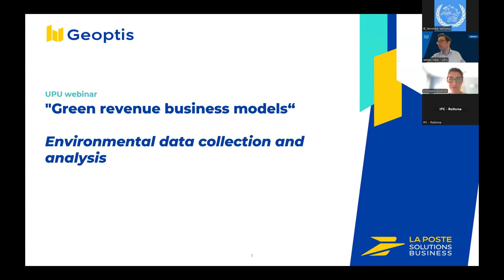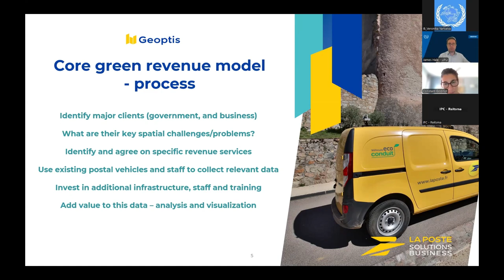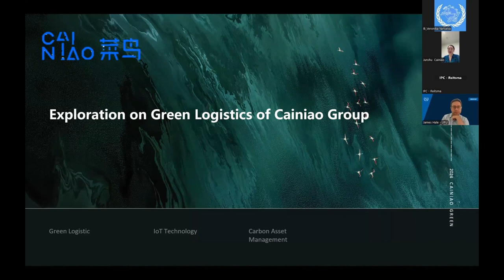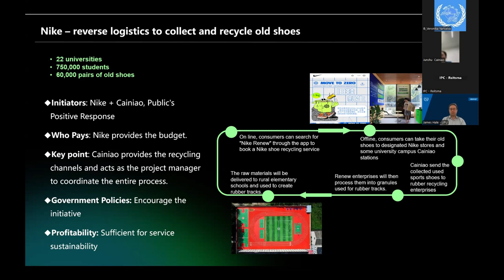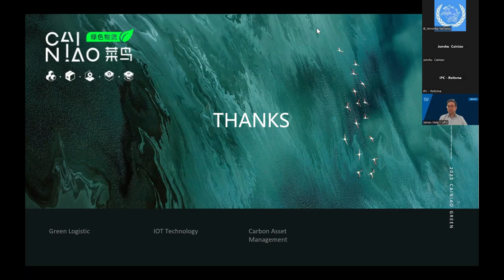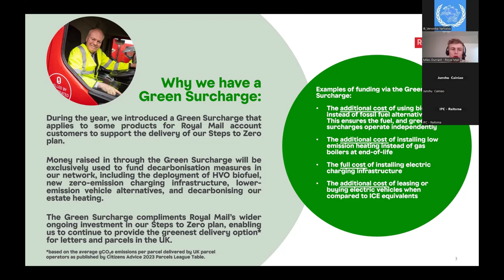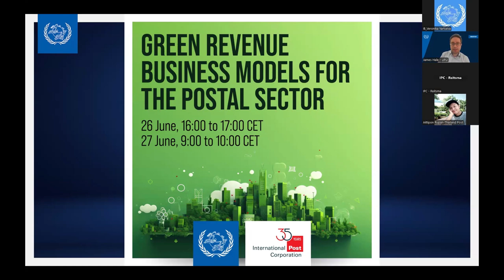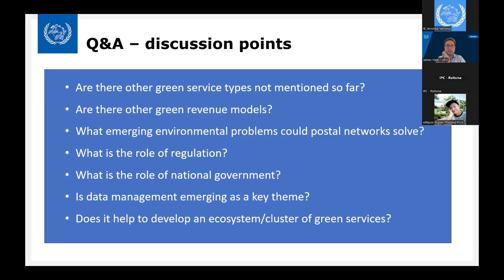Webinar: Green revenue business models for the postal sector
This event was jointly organized by the Universal Postal Union (UPU) and the International Post Corporation (IPC). It took place on June 26, 2024, and was repeated on June 27. Its aim was to explore opportunities for postal operators to generate revenue from environmentally friendly services, as well as examine the role of revenue in greening core postal operations.

The concept of green revenue typically refers to offering products and services that generate revenue while simultaneously helping to solve environmental challenges. For the postal sector, its broad public reach, extensive physical infrastructure, and growing digital capacity offer numerous green revenue opportunities. These range from environmental data collection and the circular economy to commercial energy generation and public electric vehicle charging infrastructure.

Moderators:

-  Mr Pieter Reitsma, Sustainability Manager, IPC
-  Mr James Hale, Sustainable Development Expert, UPU

Guest speakers presenting case studies:

- Ms Ren Junshu (Cainiao Smart Logistics Network Limited, China) – Reverse logistics business opportunities for supporting the circular economy
- Ms Adeline Godinot (Geoptis, La Poste, France) – Environmental data collection and analysis
- Mr Miles Durrant (Royal Mail Group, UK) – A green surcharge for parcels to fund business decarbonization